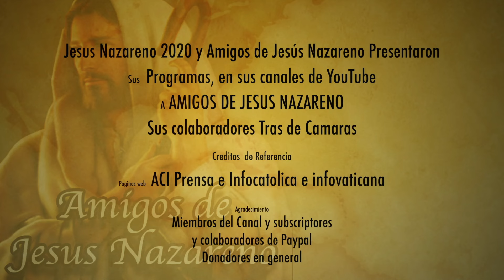MEGA ESCANDALO ENTRE EL PAPA Y DOS DE SUS HERMANOS JESUITAS NI ENTRE ELLOS SE TOLERAN